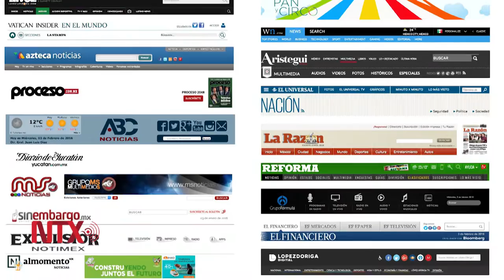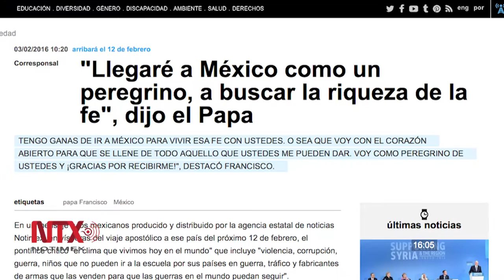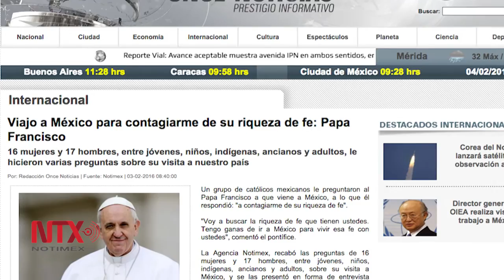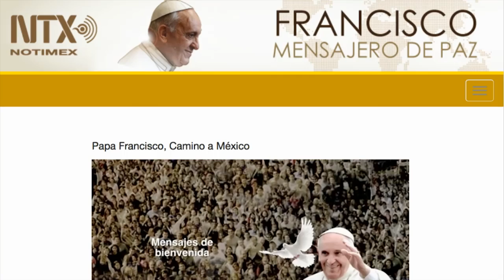Medios internacionales retoman diálogo del Papa con los mexicanos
Coproducción de Notimex y el Centro Televisivo Vaticano donde el sumo pontífice atiende las inquietudes de 33 mexicanos fue retomada en diversos medios de comunicación a nivel internacional